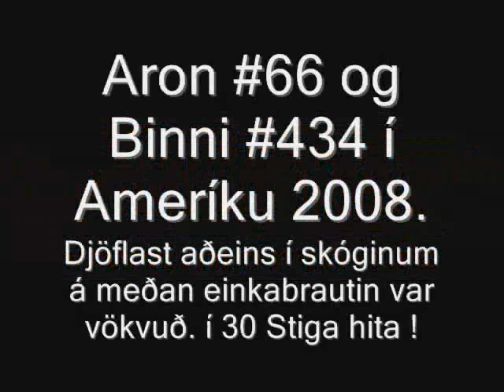Binni Morgan #434 og Aron Omarsson #66